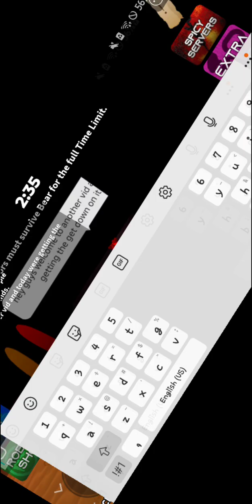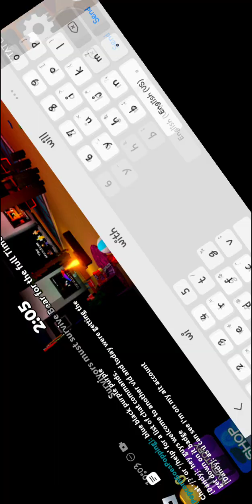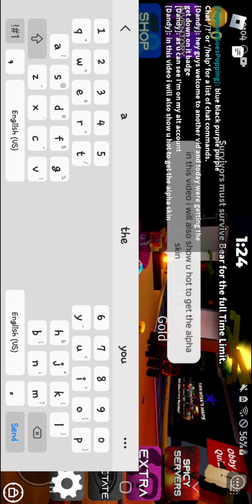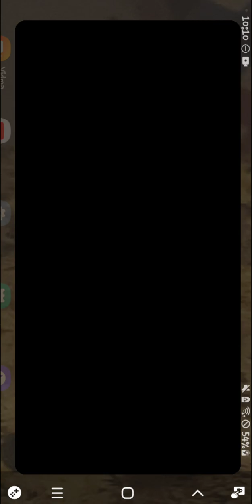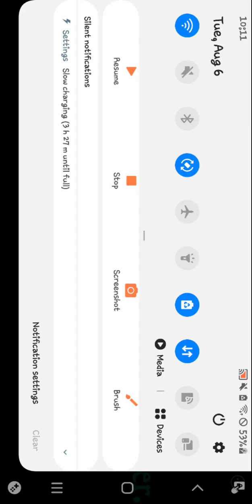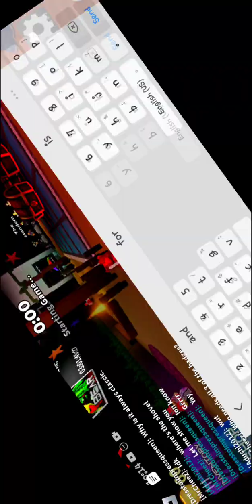how to get og alpha player, get down on it, and survivor victory in bear alpha